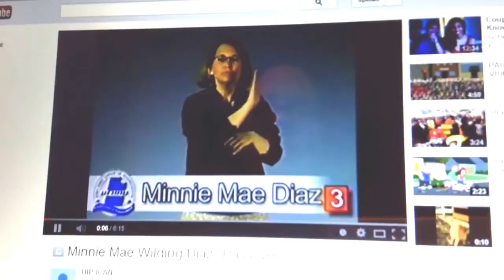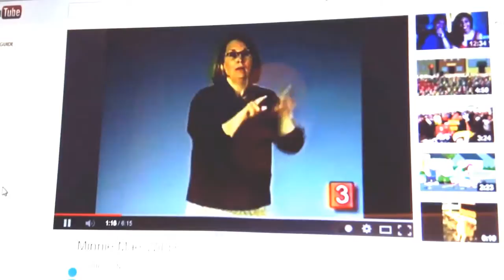My Edited Video